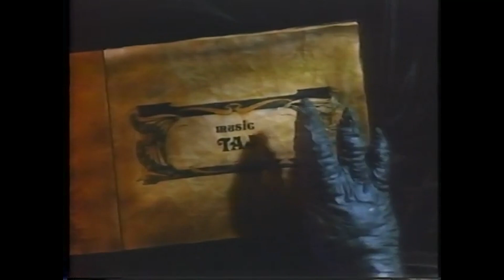TOP HORROR MOVIE SONGS - HALLOWEEN - FRIDAY THE 13TH - ELM STREET - HELLRAISER - LOST BOYS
For your friday night enjoyment we choose 20 of our favourite songs from Horror Movies... and desperately try not to argue about it.

Many thanks to "Karl Casey @ White Bat Audio" for providing the superb synth background music.

You can also join our facebook page where you can learn when our shows are about to drop.